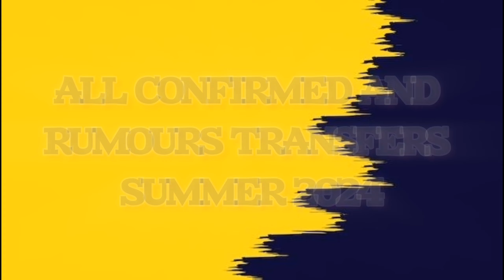💥ALL CONFIRMED AND RUMOURS SUMMER TRANSFERS 2024, OSIMHEN TO PSG💥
NEW CONFIRMED & RUMOURS TRANSFERS SUMMER 2024🔥
Olise to manchester united,Sancho,Mbappé,  Leão,Isco,Guirassy,Guirassy,Hugo Lloris...💰
Benzema to Manchester united
Michael Ilise to manchester united
Sancho to borussia dortmund
Marcos to Benfica
Rafael Leão To Liverpool
Kylian Mbappé To Real Madrid
Matthijs de Ligt To Arsenal
Fabio Silva To Rangers
Pierre-Emile Højbjerg To Juventus
Hugo Lloris To  Los Angeles FC
Eric Bertrand Bailly To Villareal
Gabriel Moscardo To Psg
Serhou Guirassy To AC Milan
Conor Gallagher To Tottenhem
 Viktor Gyökeres To Man United
Also in this video⚽: NEW CONFIRMED TRANSFERS WINTER 2024, CONFIRMED TRANSFERS, WINTER 2024TRANSFERS, NEW2024 FOOTBALL TRANSFERS,2024 CONFIRMED TRANSFERS, FOOTBALLTRANSFER NEWS, FOOTBALL TRANSFERS NEWS 2024, NEW50 CONFIRMED TRANSFERS 2024, NEW FOOTBALLTRANSFERS NEWS 2024, BIGGEST 2024 FOOTBALL TRANSFERS.